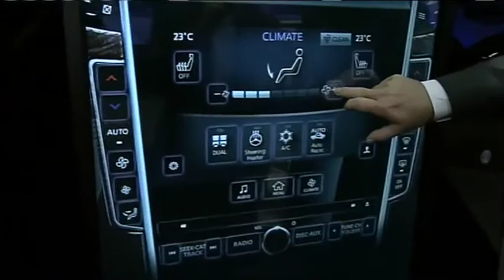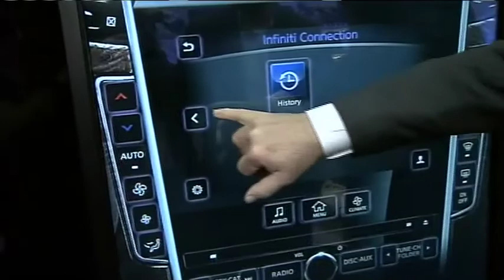Auto and Truck Show - March 12th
Jill and Mike are in the belly of the beast when they check out the big rigs at the Calgary International Auto and Truck Show.